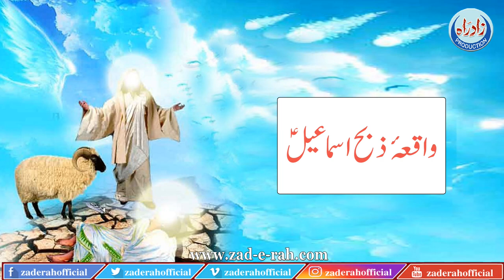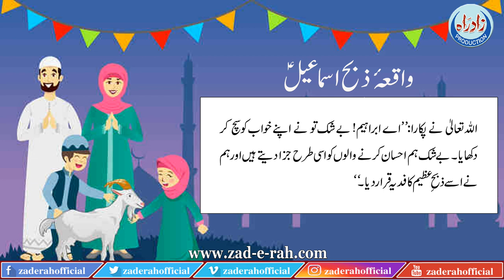Waqia-e-Zibh-e-Ismail (A.S.) l Zad e Rah Official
واقعہ ذبح اسماعیل علیہ السلام

LIKE | COMMENT | SHARE | SUBSCRIBEOfficial: